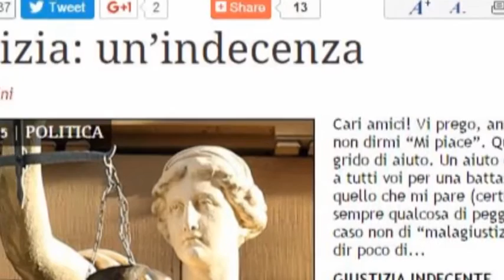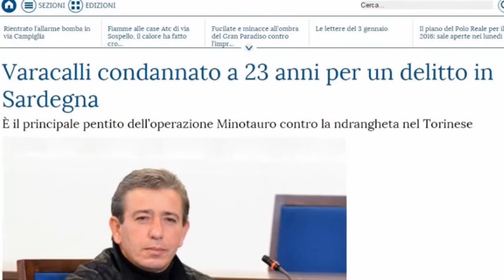"Un grido di aiuto": il caso dell'assassino, collaboratore di giustizia e detective - Mauro Mellini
Registrazione eseguita da Liberi.tv il 2/01/2016

Oggi con Mauro Mellini lanciamo dagli schermi di Liberi.tv un vero e proprio GRIDO di AIUTO per denunciare una vicenda incredibile ma VERA:  il caso di un un ragazzo finito ingiustamente in prigione per un omicidio che non aveva commesso, il tutto in seguito a indagini delegate ad un  COLLABORATORE DI GIUSTIZIA ex 'ndranghetista, rivelatosi poi essere l'ASSASSINO.